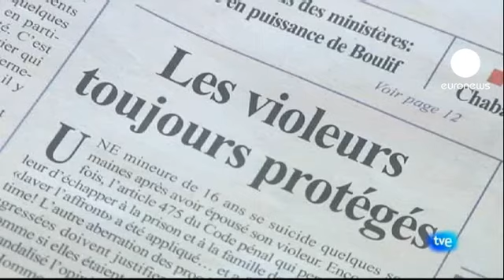Moroccans call for end to rape-marriage laws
Women's rights activists have stepped up pressure to end laws that allow rapists to marry their victims. It comes after a 16-year-old killed herself after being severely beaten during a forced marriage. Protests have been planned for Saturday against a law campaigners describe as "embarrassing."